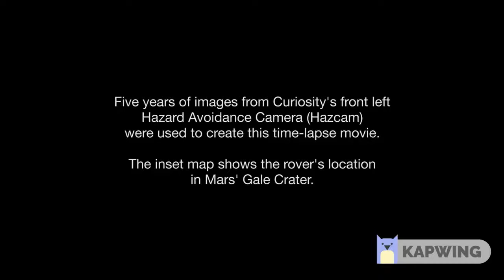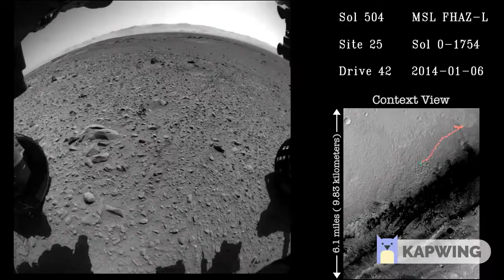Curiosity 5 year reverse Timelapse